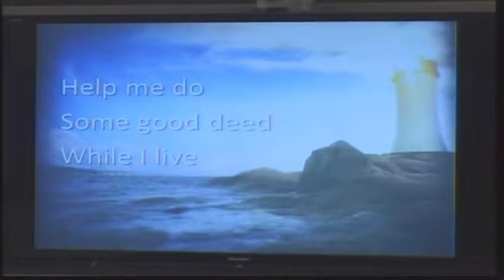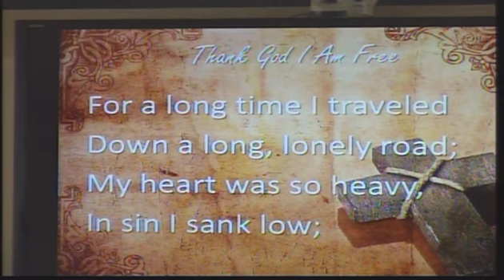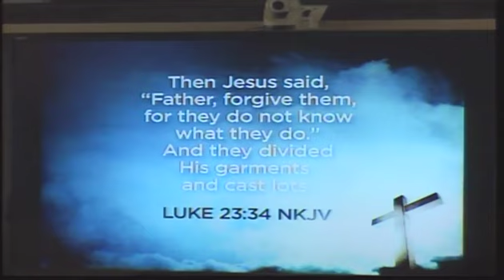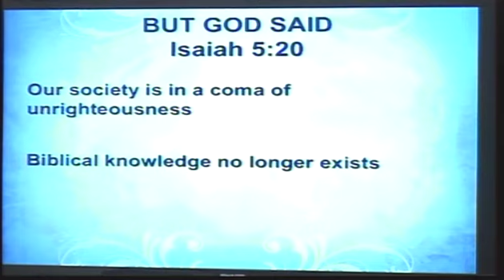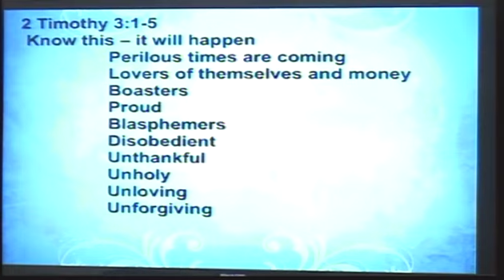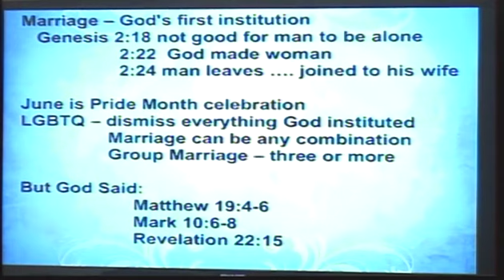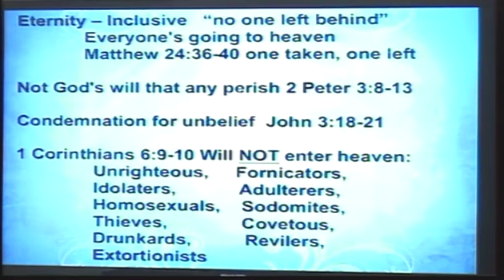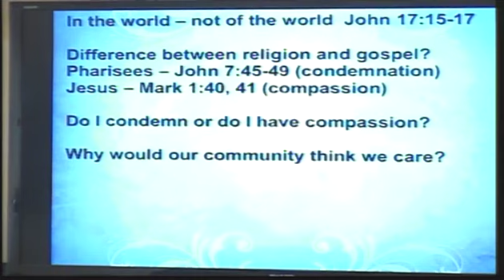March 28th, 2023 service